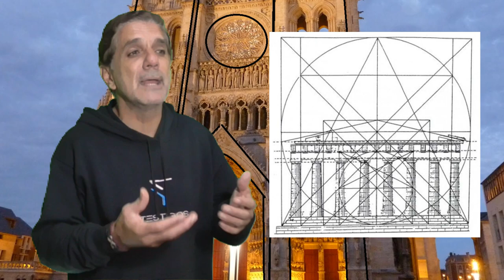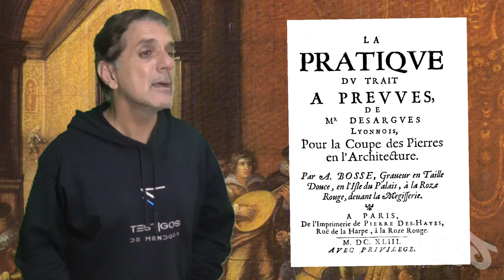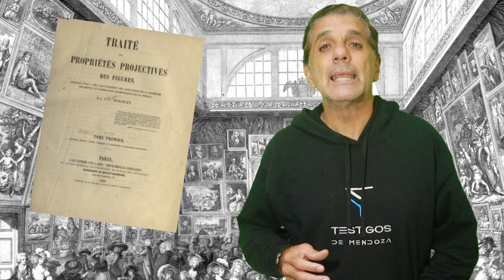LA GEOMETRIA PROYECTIVA - MATEMÁTICAS EN TRES MINUTOS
LosTestigosDeMendoza presenta los estudios iniciales de la Geometría Proyectiva, sus primeros libros e investigadores del tema.